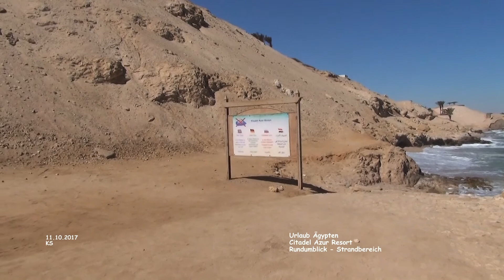Rundumblick Strand - Citadel Azur Resort - Sahl Hasheesh - Ägypten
Ägypten - Urlaub

Rundumblick Strand - Citadel Azur Resort